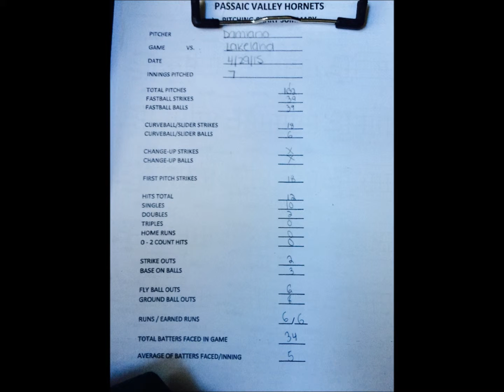Baseball Lakeland April 30 2015 Complete Game win